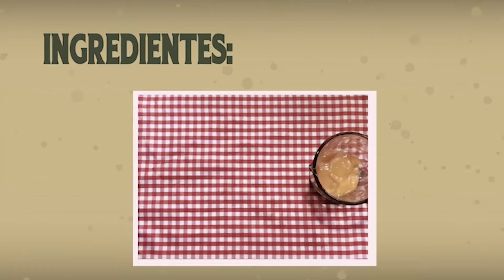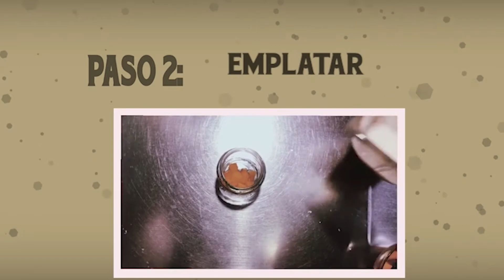D´LICIAS CAPÍTULO 6: Sweet peach